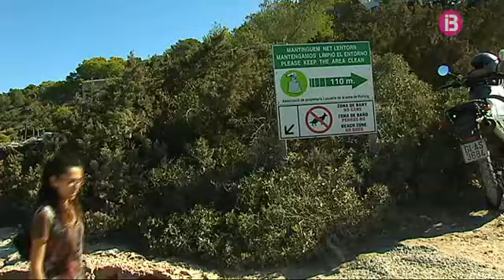Troben el cadàver d'un pescador desaparegut ahir a Eivissa